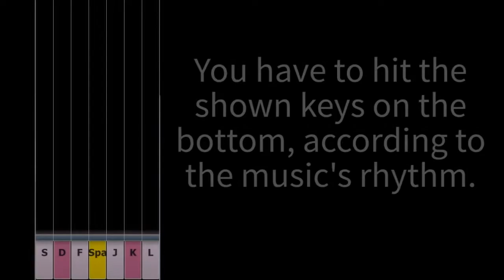(FUCK GEMA) Introducing osu!mania: Queen - Don't Stop Me Now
osu!mania implemented by woc2006. osu! was created by peppy, download it and enjoy thousand of maps, all for free.
No Copyright infringements intended.
Elite Beat Agents was created by iNiS.
Ace Attorney Series was created by Capcom.